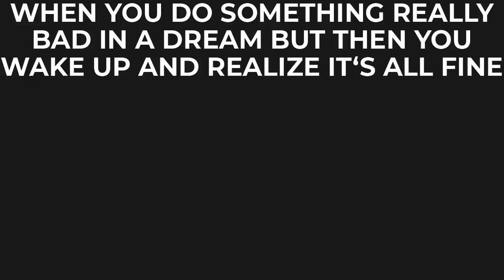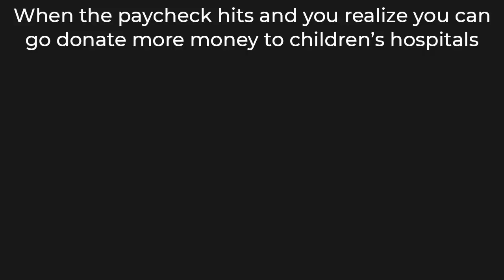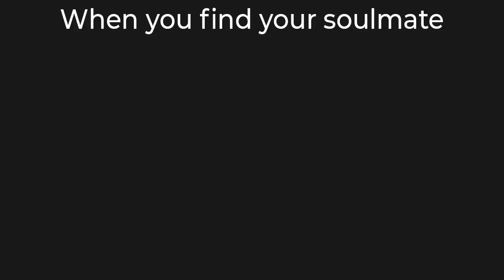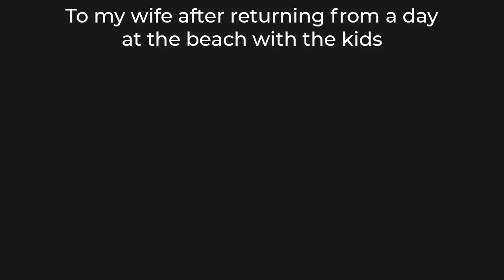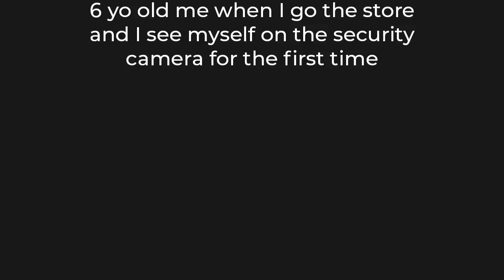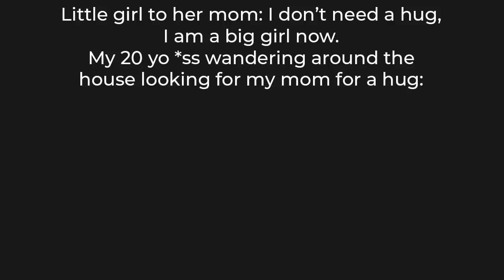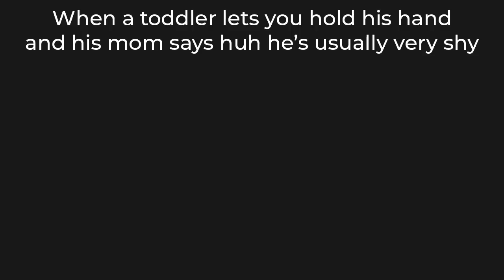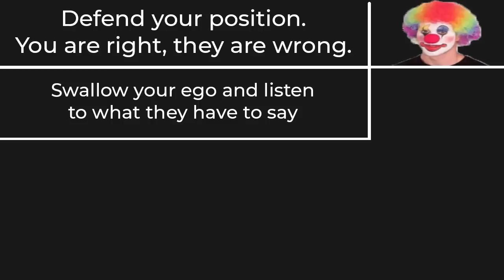WHOLESOME MEMES FOR WHOLESOME PEOPLE